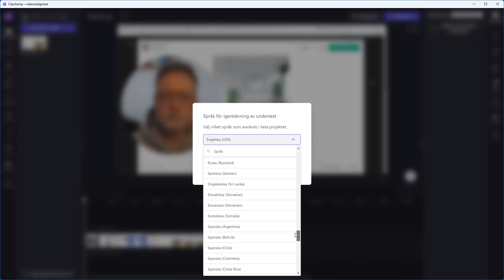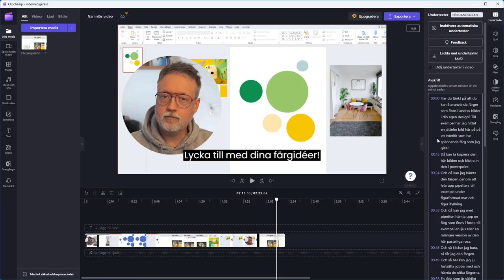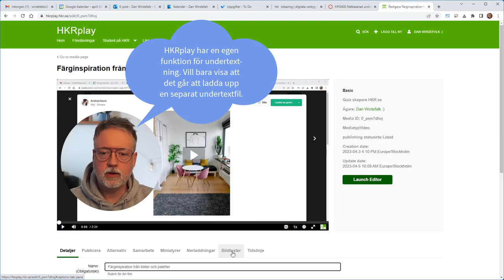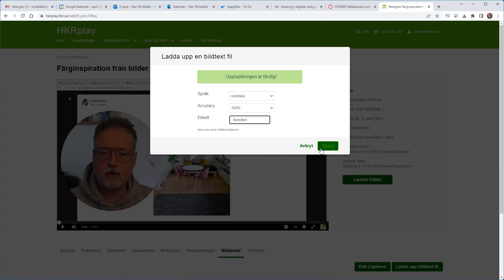Undertexter med Clipchamp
Lärresurs om Clipchamp av Dan Wirdefalk, Högskolan Kristianstad.